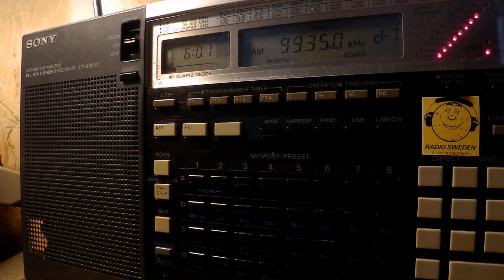07 06 2017 Voice of Greece in Greek to WeEu, WeEu 0600 on 9420, 9935 Avlis tx#3 and tx#1